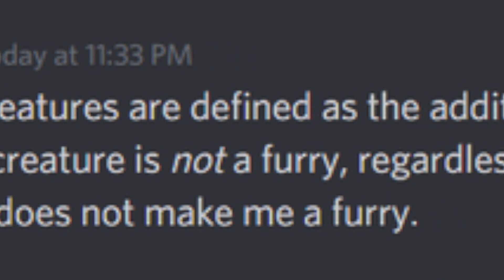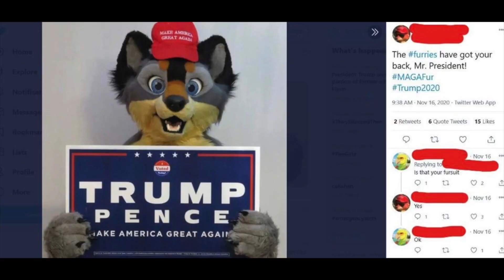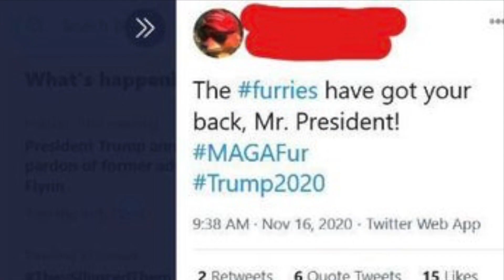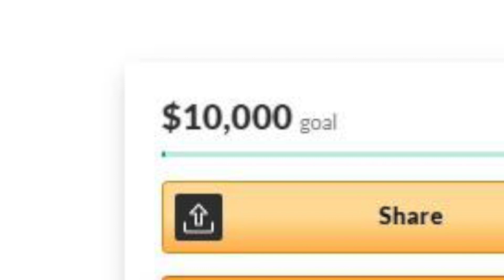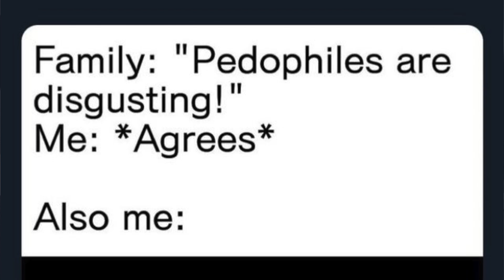Reacting to ILLEGAL CURSED FURRY IMAGES w/ @MsBreezy r/YiffinHell is ILLEGAL!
@MsBreezy and I react to the most ILLEGAL CURSED FURRY IMAGES from r/yiffinhell. These furry images are cursed! Get ready for cursed Furry Balto, cursed FURRY images of McDonalds, cursed furry SCPs! Enjoy!